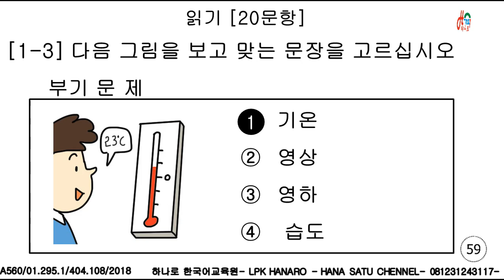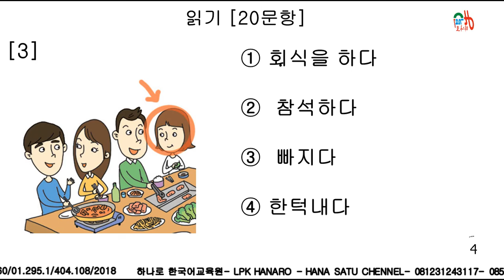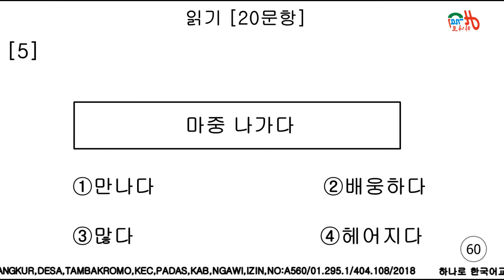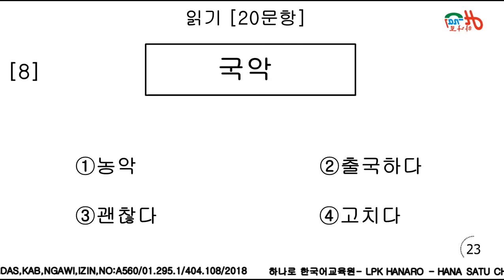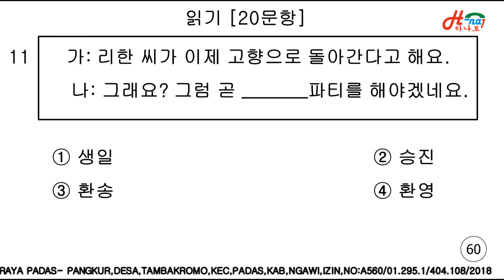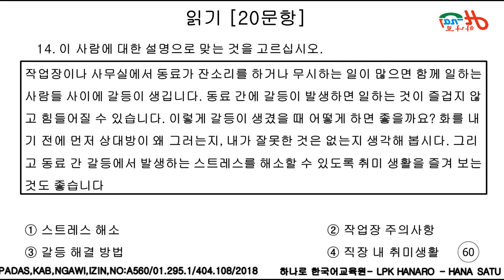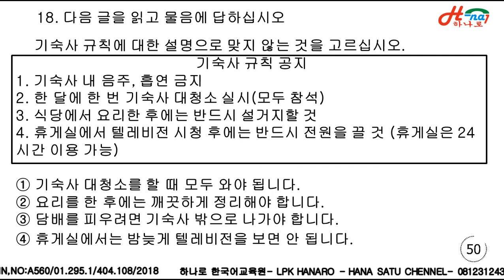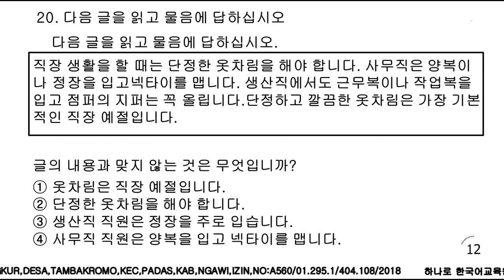eps topik korea 2022 읽기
Dibuka kelas baru untuk  untuk ujian  eps topik 2021 / 2022 belajar bahasa korea secara mudah melalui online atau ofline badi yang ingin mendaftar bisa hubungi  wa ; 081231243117  /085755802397 juga bisa datang langsungdi LPK HANARO  ,  Kalau kalian suka dengan konten kami, tolong support kami dengan menekan tombol subscribe dan jangan lupa tekan tombol notifikasinya juga !

정답:
1  ③
2  ②
3  ②
4  ②
5  ②
6  ①
7  ①
8  ①
9  ①
10  ②
11 ④
12  ②
13  ③
14  ②
15 ④
16  ①
17  ③
18  ④
19  ④
20  ③